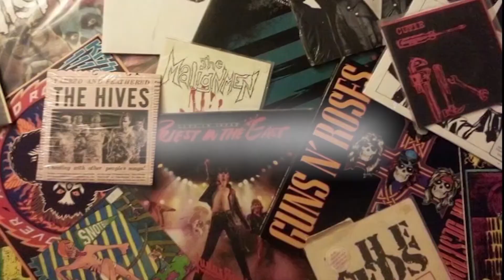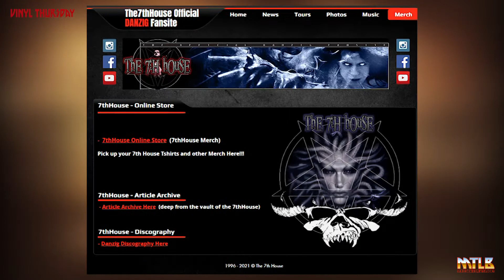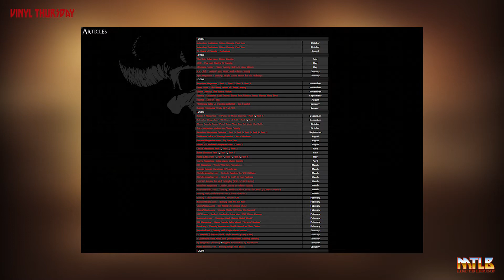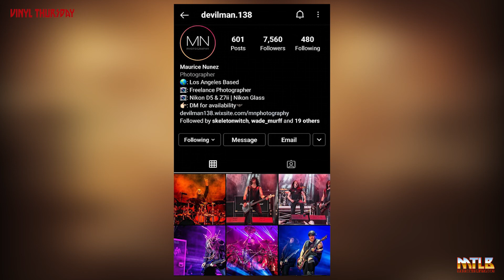Vinyl Thursday - The Photography of Maurice "Devilman" Nunez.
*Content warning - Dustin cusses some and there's some adult themed pictures.

Intro/transition music - "Business as Usual" by Tyranis.
This video and or podcast includes copyrighted material for the sole purpose of commentary, review, and education regarding the copyrighted material. Music The LifeBlood makes no claims of ownership of any of this copyrighted material. This use is protected under United States law, specifically Section 107 of the Copyright Act as it applies to fair use of copyrighted material for the purpose of criticism and commentary.